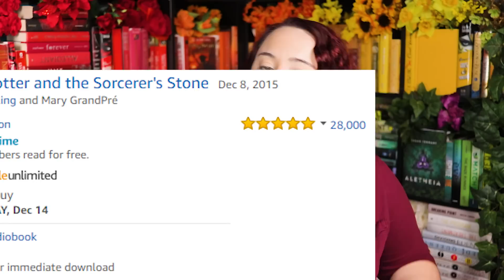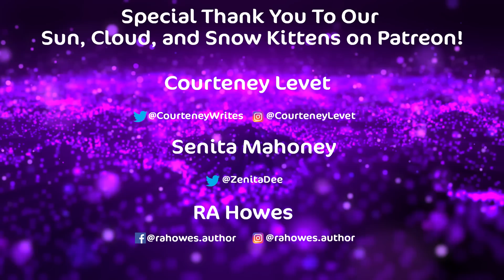Authors NEED Negative Book Reviews and Here's Why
Negative reviews (in moderation) are important to the overall health of a book. Think of it as salt. You need it to live. You shouldn't chug a bottle of soy sauce, but without salt you will not be a happy person. Your book needs people's salt to survive.

Book reviews aren't for authors, they're for readers, but authors need negative book reviews to keep their book looking legit.

***Featured Cloud Kittens***
Courtney Levet

Jennifer T. Jarrett